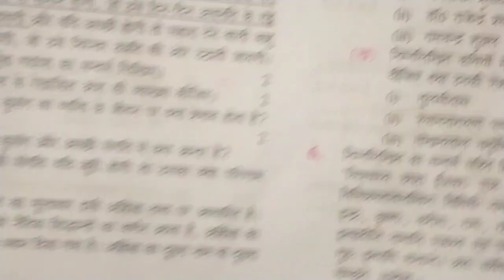class 10 hindi paper 2022 with salutation।यही आयेगा।hindi paper 2022 ।hindi paper class 10 up board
class-10th हिन्दी जीवन परिचय 2022 board exam 👉

class 12th हिन्दी महत्वपूर्ण जीवन परिचय 2022 board exam 👉👉

हिन्दी व्याकरण कक्षा 9 👉👉